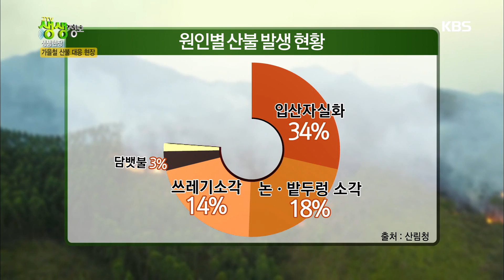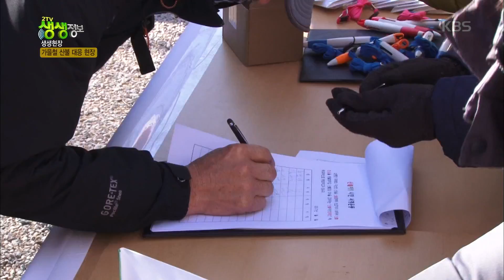2TV 생생정보 - 가을철 산불 대응 현장.20171124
가을철 산불 대응 현장